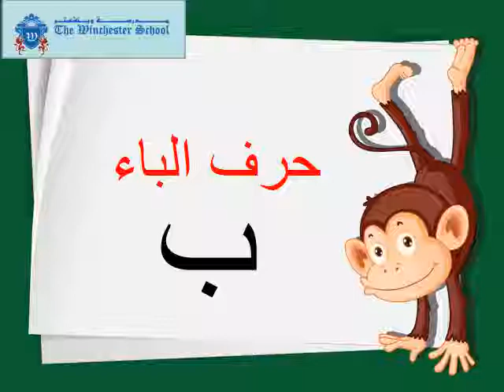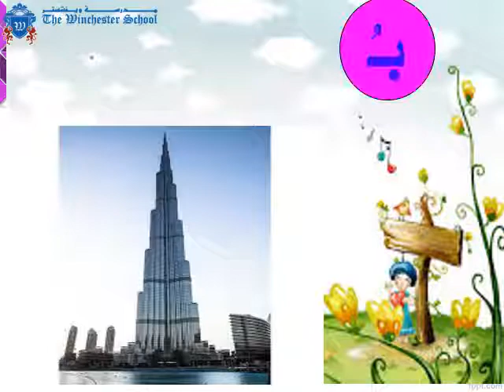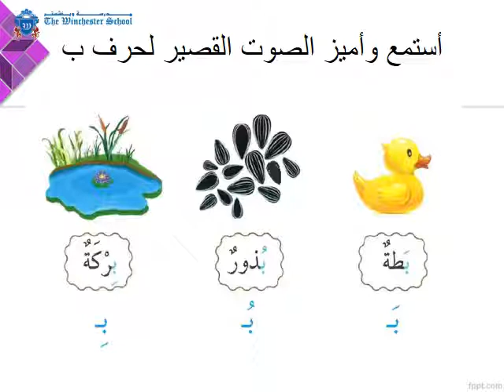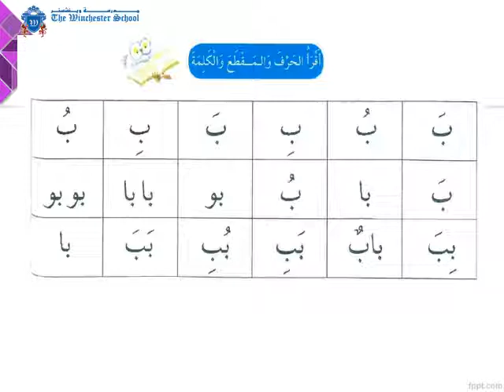حرف الباء للصف الأول - عرب